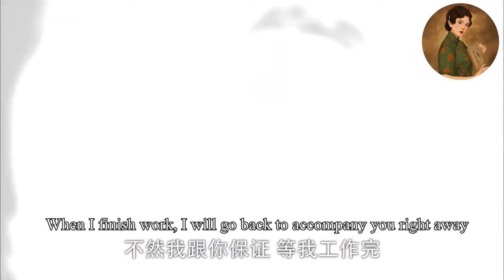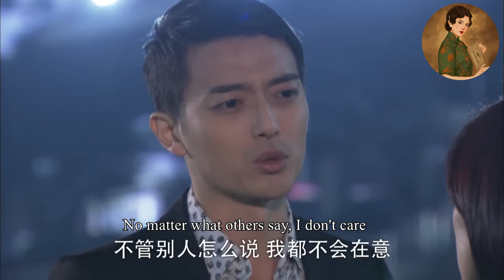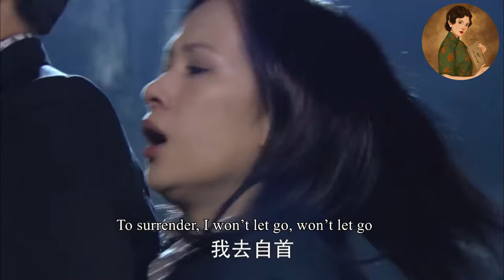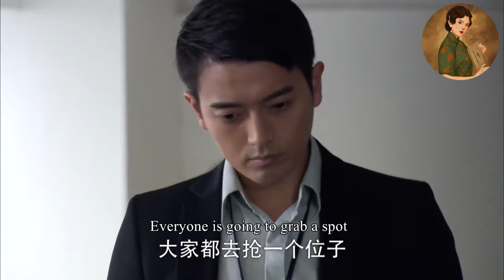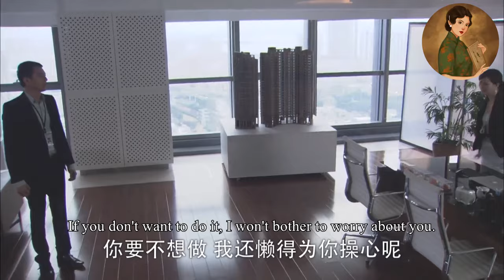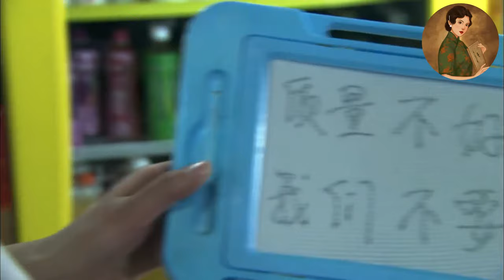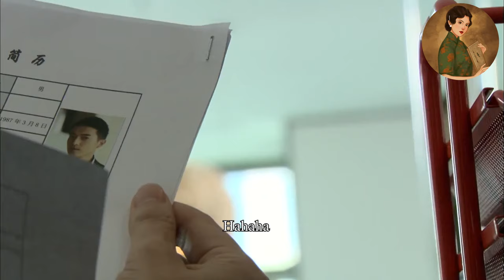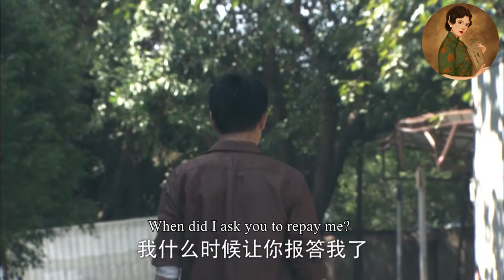【Full Movie】丈夫和小三當街激吻，不料妻子就在身後目睹一切，直接提離婚！💕中國電視劇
【劇名】：爱在屋檐下 Love Under the Roof
AZWYX